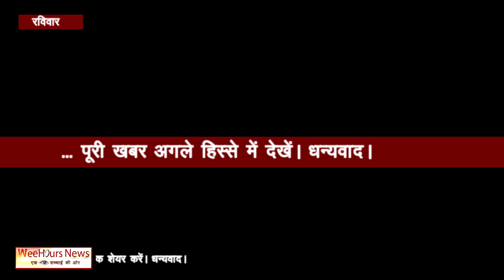फिर मुस्कुराने लगीं दिव्यांग हिना देवी, क्योंकि लौट आया उसका "साजन"।